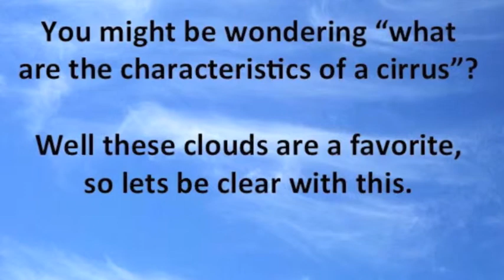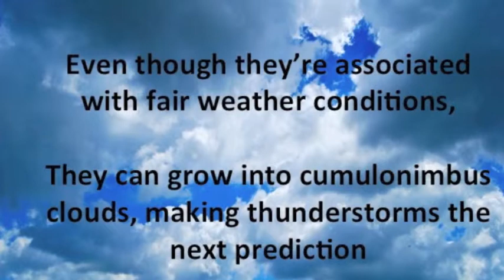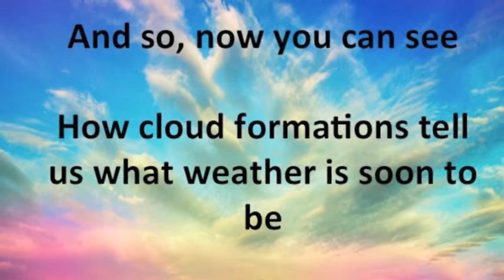clouds, Katie Comer